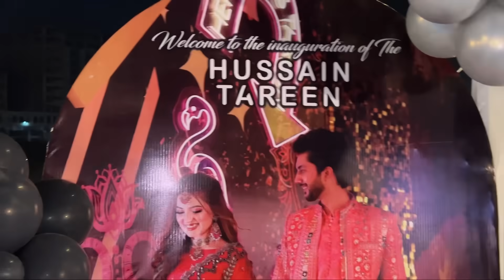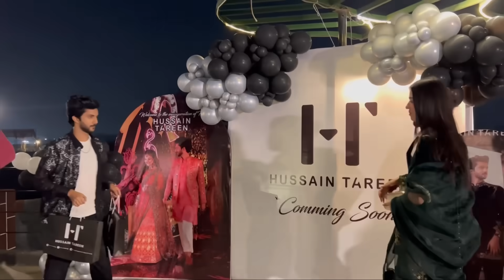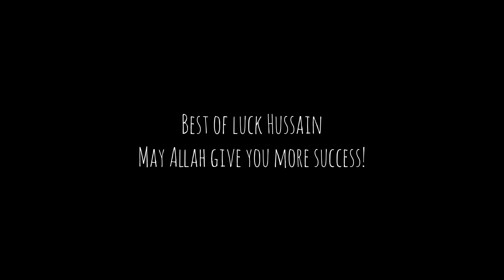Hussain Tareen Ka Event | Sehar Hayyat aur Sami Lahore Chalye Gaye | Laraib Khalid | Zarnab Fatima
"In today's video, Laraib Khalid and Zarnab Fatima are heading to Hussain Tareen's event for the Brand Launching ceremony. Also, it's the last day in Karachi for their friends Sami and Sehar Hayat, so be sure to watch this video until the end!"